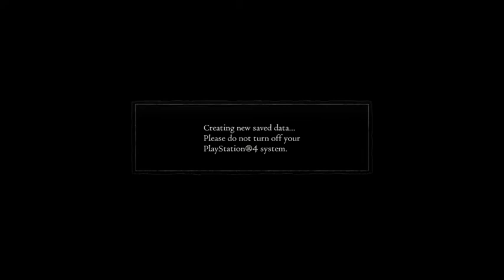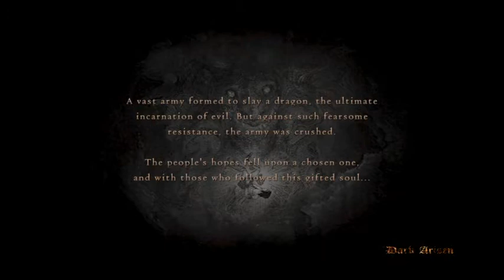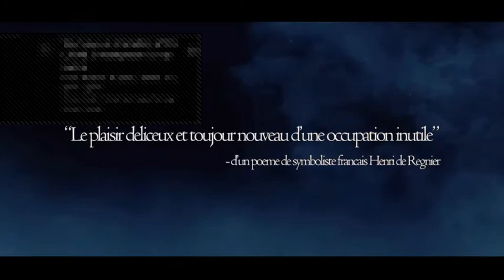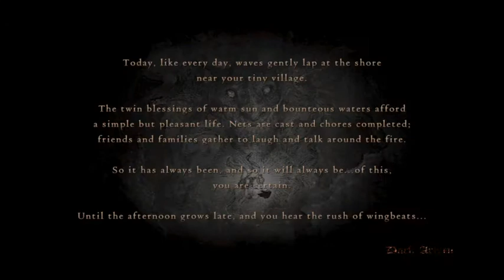AoR - Dragon's Dogma Dark Arisen Ep 1